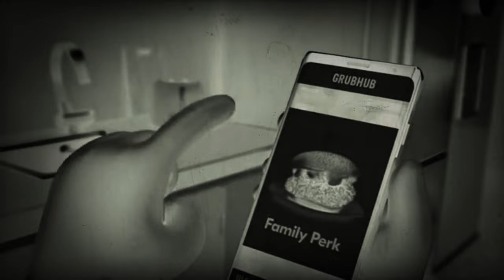Grubhub Ad in Haunt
Effect By Laurel Costello {TERMINATED ON 2019}